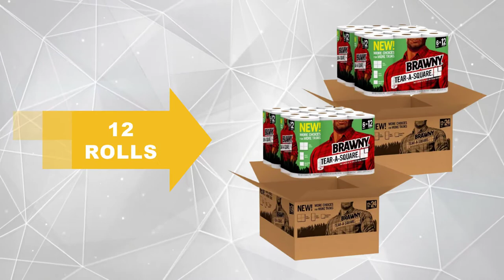Top 5 Best Paper Towels of 2021 – Top Rated Paper Towel in Amazon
US Amazon Price List:

Bounty Quick-Size
Brawny Tear-A-Square
Amazon Brand - Presto
Sparkle Paper Towels
Viva Multi-Surface

Here you can find Top 5 Best Paper Towels of 2021. Whether cleaning up messes or faces, you want a best paper towel that is strong, absorbent, and soft to the touch. The Good Housekeeping Institute Textiles, Paper & Plastics Lab put top rated paper towel brands to the test to find the overall best buys. We try to measure the strength of each top rated paper towel on amazon when wet, because no one wants a paper towel that crumbles under pressure. Lastly, since a huge consumer complaint is that some brands leave behind bits of paper, we evaluated shedding.

Some of the footage used in this video is not original content produced by Creative Plannet. A portion of stock footage of products was gathered from multiple sources including, manufactures, fellow creators and various other sources.

We are participant in the Amazon Services LLC Associates Program. I earn through amazon associates from qualifying purchases.